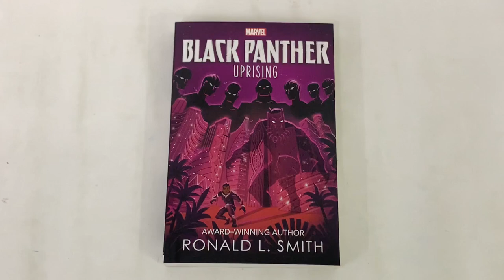9781803684871 Marvel Black Panther Novel Uprising By Ronald L. Smith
"Marvel Black Panther Uprising" is an electrifying novel written by the award-winning author Ronald L. Smith. Enter the vibrant world of Wakanda as the legendary Black Panther faces his greatest challenge yet. T'Challa, the rightful king of Wakanda, must navigate the treacherous path of leadership as a new threat emerges, putting his kingdom and its people in grave danger.

Product details :

Series: The Young Prince Book (3rd Book)
Format: Paperback
Language: English
Number Of Pages: 272
Publisher: Autumn Publishing
Country of Publication: GB
Dimensions (cm): 19.8 x 12.9  x 1.7
Weight (kg): 0.19
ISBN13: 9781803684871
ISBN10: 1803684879